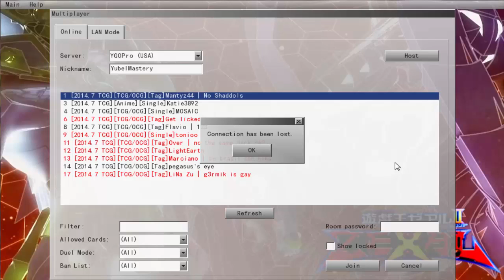Daily Duels Episode 429: Tagging with Tiago Part 32 / Owning with Omega Khaos Part 12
Monday - Madolche
Tuesday - Satellaknight
Wednesday - Mermail
Thursday - Pendulum Chaos Dragons
Friday - Masked Heros
Saturday - Heraldics
Sunday - Koa'Ki Meiru